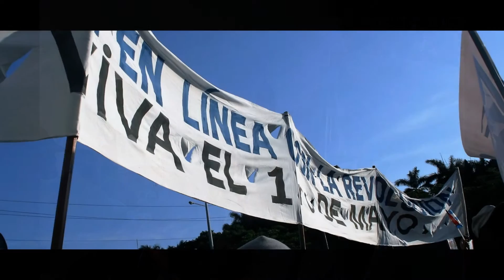1 de Mayo en La Habana , gran Marcha.